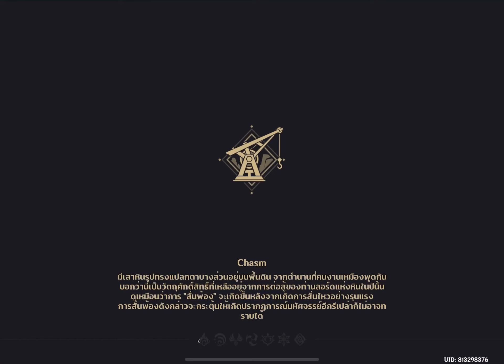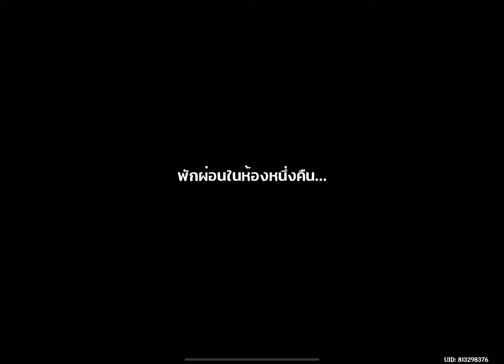Genshin Impact เควสเทพเจ้า Sumeru Part 1